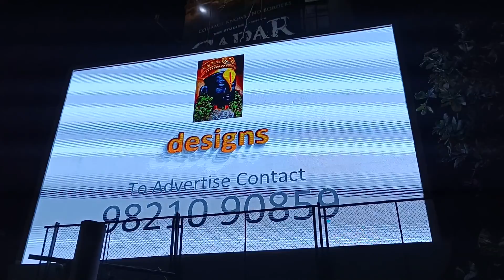LED Billboard Installation at Juhu Mumbai | DOOH Outdoor LED Video Wall for Advertising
Outdoor Led Video Wall Display Installation at Juhu Mumbai by Nevon Digital
Get Affordable and 10+ Years Long Life LED Display P4 P6 P3 Outdoor by Nevon Digital